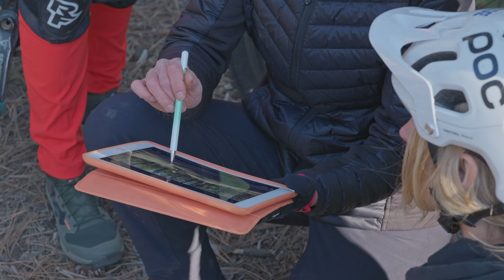Cog Wild Skills Lessons spring 2024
Check out some scenes from the intros of our adult group lessons for Progression Session Level 2 and Jumping for Oldies. On the first day, riders work on balance, stability, body position and confidence so they can progress through the lessons over multiple days.